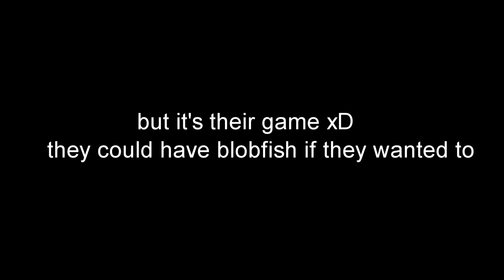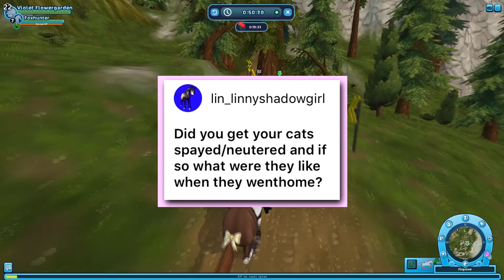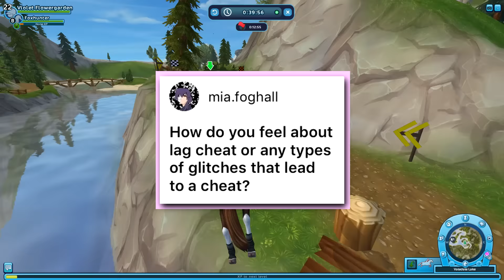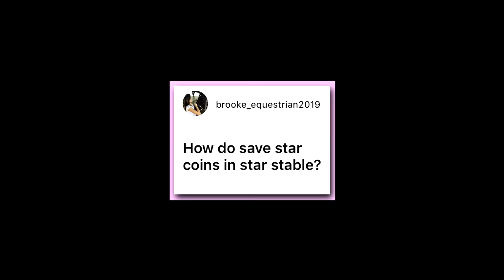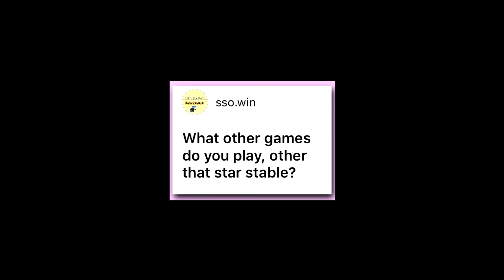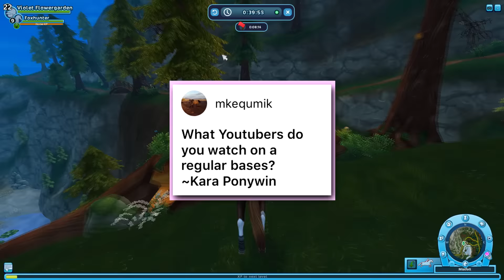Star Stable Training Time! #1 - My Horse is a Legend 👑🐴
welcome to the first episode of training time where I actually train my horses!